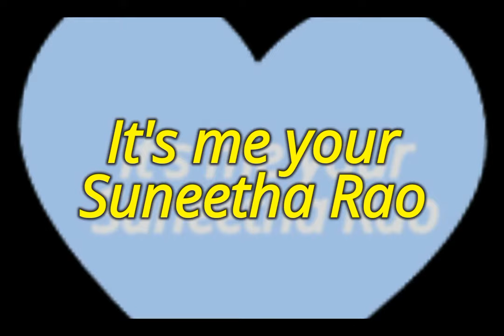Diy wardrobe organizer|| hanging cloth organizer || make cloth shelf || Household organizers.